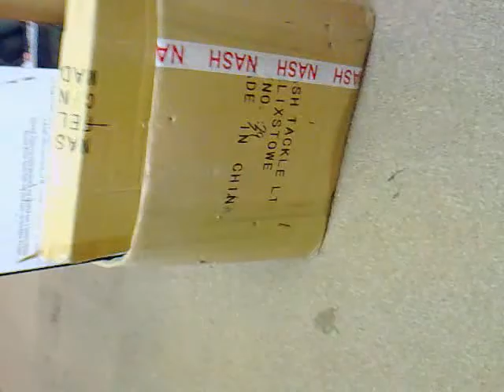Panic at the disco....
Trying bust some shapes now!
I just wanna get to the fucking BAR!